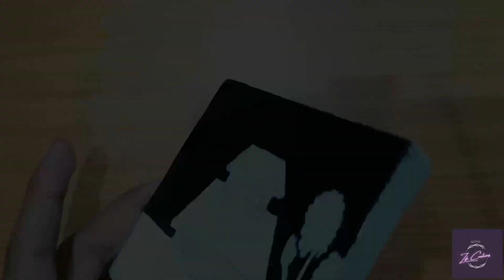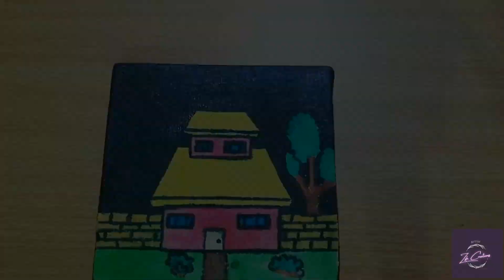HOW TO DRAW A HOUSE ON CANVAS STEP BY STEP🏘️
HOW TO DRAW A HOUSE ON CANVAS STEP BY STEP🏘️|| House Drawing ||Acrylic Painting ||Canvas Painting